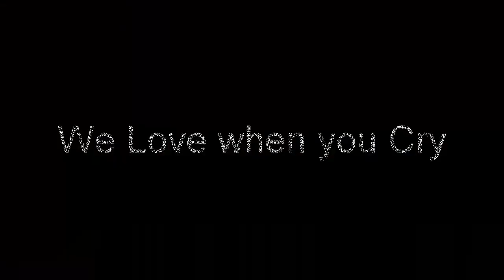HPP Nuke Cruiser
a few members in hpp useing there ncx